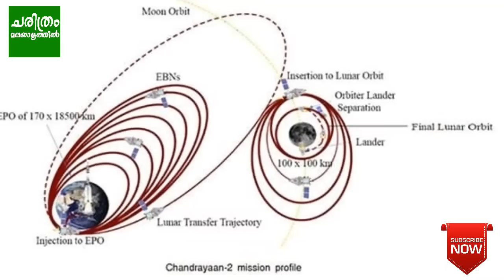Chandrayaan 2 (video) Malayalam | ISRO malayalam | space mission of India | Moon malayalam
അഭിമാനമാകാൻ ചാന്ദ്രയാൻ 2 | Chandrayaan 2 | ISRO malayalam | space mission of India | Moon malayalam | ചന്ദ്രൻ | ചന്ദ്രയാൻ | ശാസ്ത്രം | ചരിത്രം മലായാളത്തിൽ | ഐ.എസ്.ആർ.ഒ | ബഹിരാകാശം |